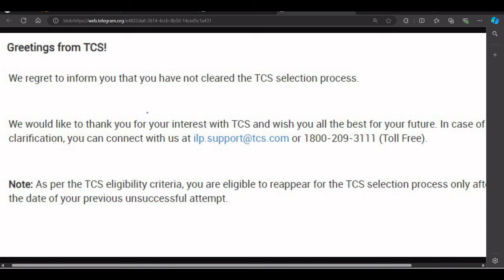TCS NQT Result Update 2024 | TCS Joining Survey | TCS New Phase Joining Started | TCS Rejection Mail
Description Videos

TCS NQT Interview Results
TCS Interview Results
TCS Result Update 2024|
TCS NQT Result Update
Off campus job 2023
2023 Batch Job
2024 jobs
2024 batch hiring
2024 IT Jobs
new jobs freshers 2024
2024 batch hiring
accenture result
accenture new hiring 2024
accenture pada